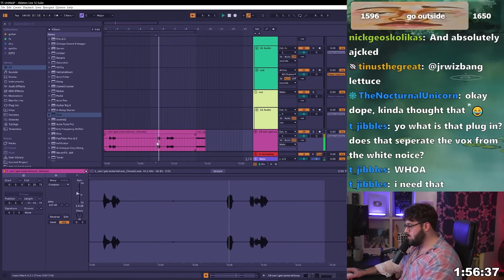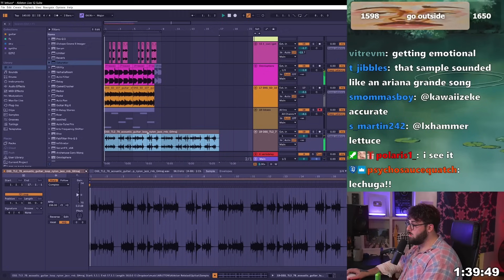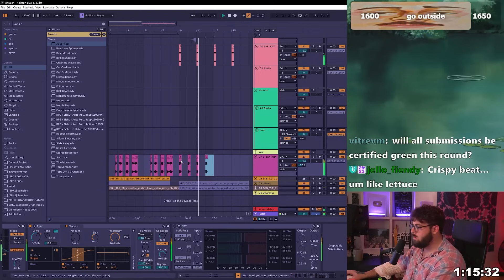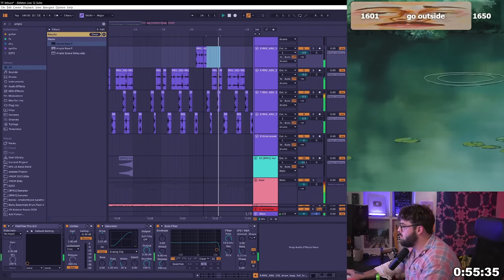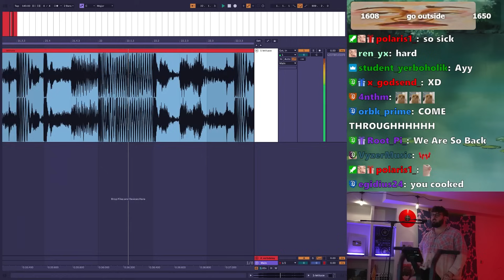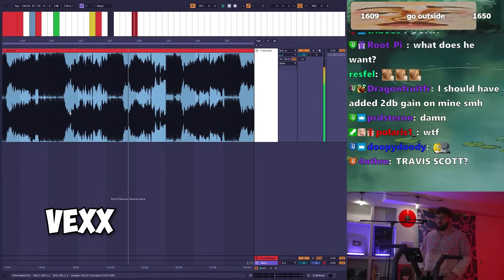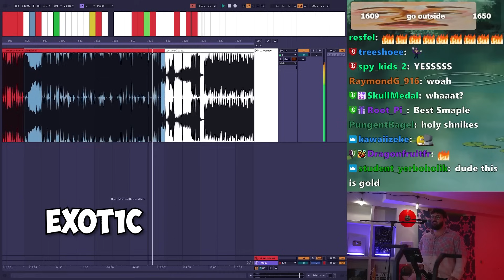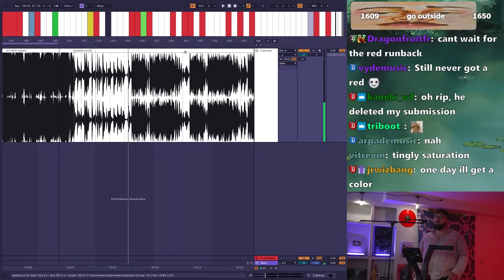Can i get some……lettuce